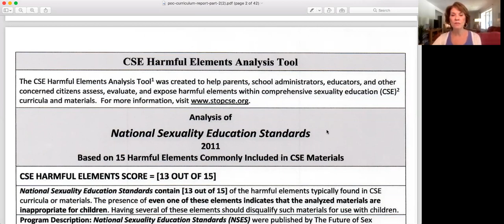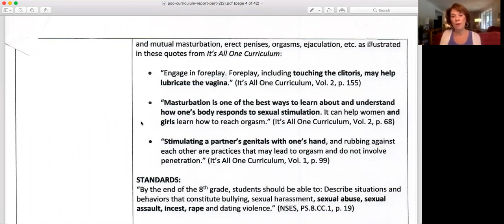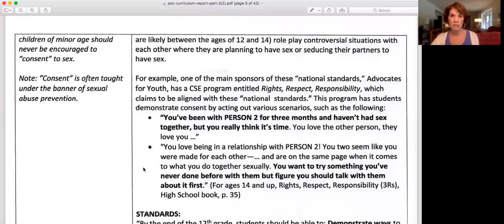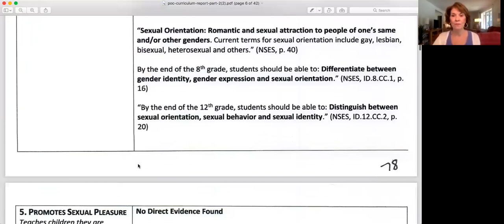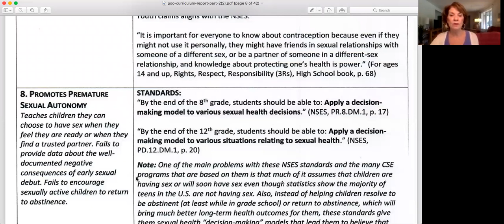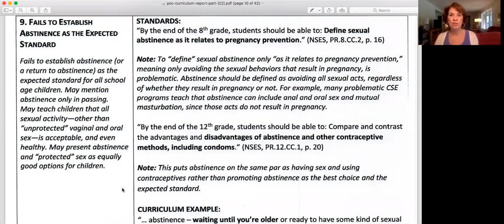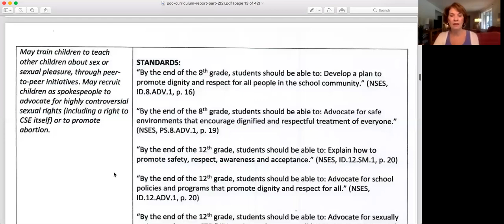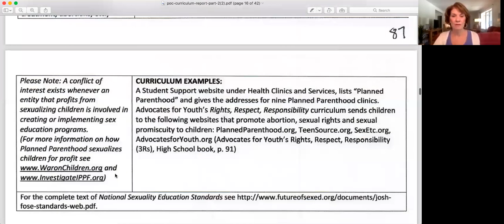National Sexuality Health Education Standards Curriculum: Ohio Schools - What Kids Are Learning #7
Presented by Linda Harvey - President, Mission America.

Video series of evidence found in Ohio through public records (FOIA) requests that Comprehensive Sexuality Education is in Ohio schools.
This video covers the National Sexuality Health Education Standards (used and under review) by various Ohio school districts.